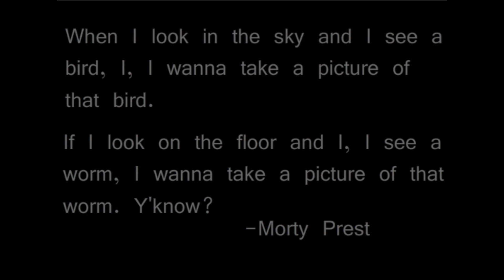Morty Prest Amateur Photographer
The Sad and Lonely Tale of Morty Prest.